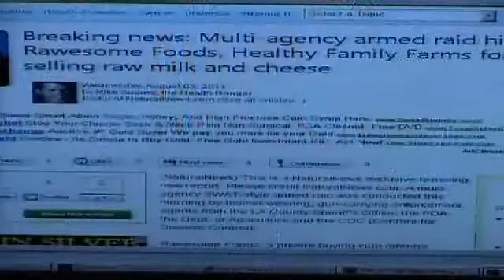Mike Adams Raw Food Raid Special Report Armed Agents Bust Raw Milk & Cheese Sellers 1 2